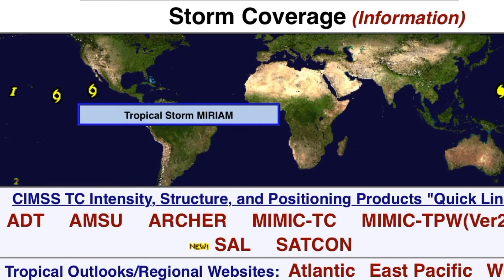Global Weather/Earthquakes/Typhoon Jebi/Hurricanes Miriam & Norman Forecast August, 29, 2018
Morning D.E.W.